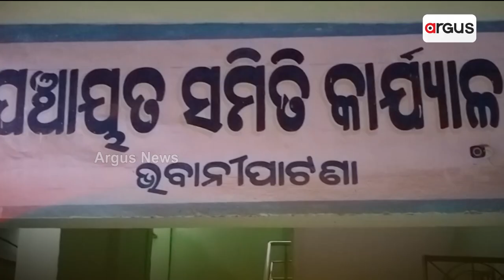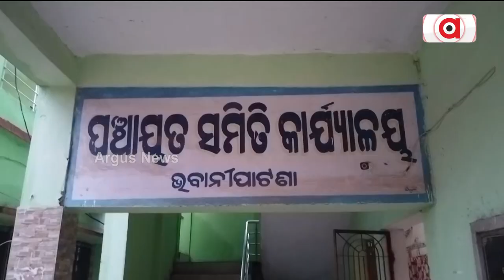BDO Threatens People's Representative To Beat Him With Shoes In Kalahandi